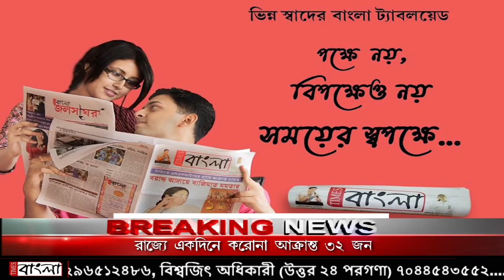কোভিড অতিমারীতে মানুষের পাশে দাঁড়াতে কেশিয়াড়ীতে 'সাংসদ জন আহার' কর্মসূচি গ্রহণ করল বিজেপি